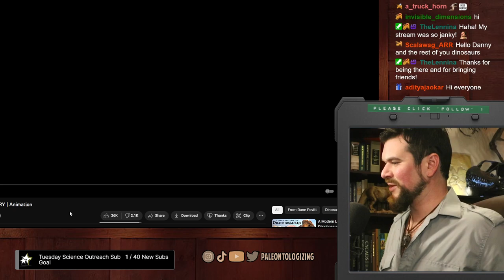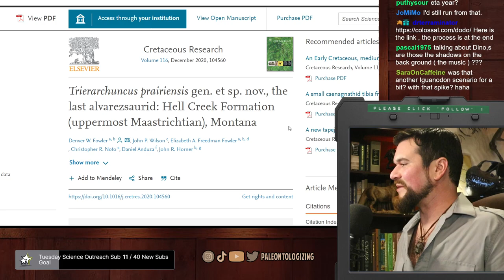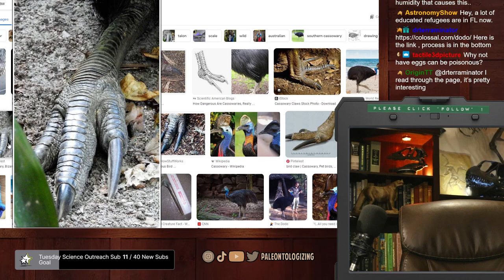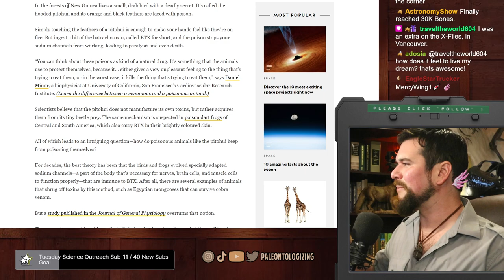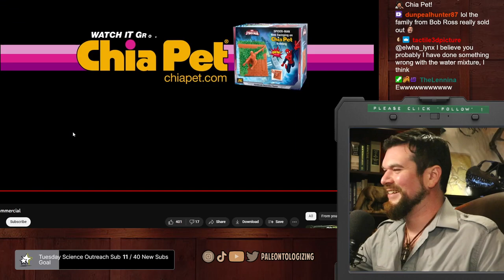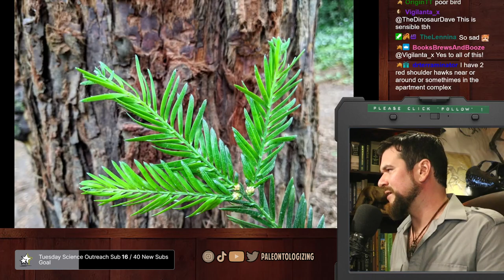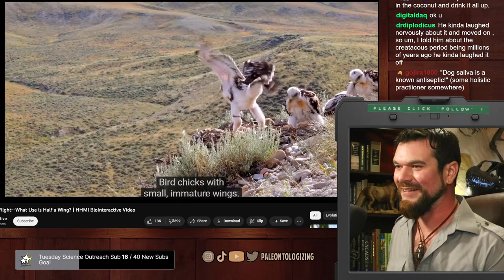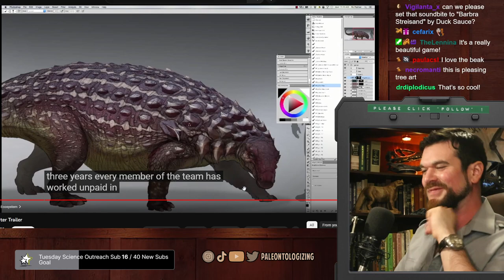31 Jan 2023 | Poisonous birds, Dinosaur Q&A + origin of bird flight & MORE | Full Twitch livestream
Join the Paleontologizing discussion LIVE on weekdays @2pm Pacific